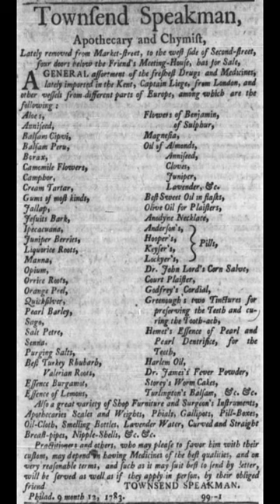The Reason Why Soft Drinks Are Called 'Soda' and 'Pop'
Which one do you call it? (Hint: The correct name is 'Pop')